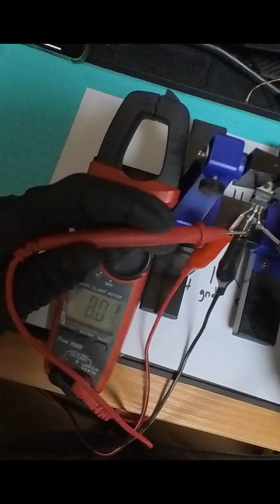How to test a voltage regulator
in this video I will show you how to test a voltage regulator with a power supply